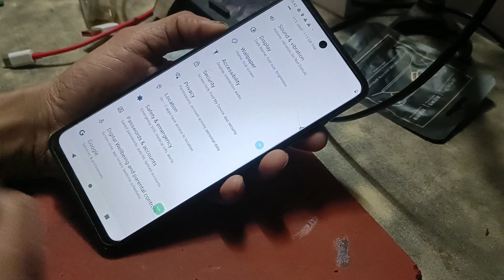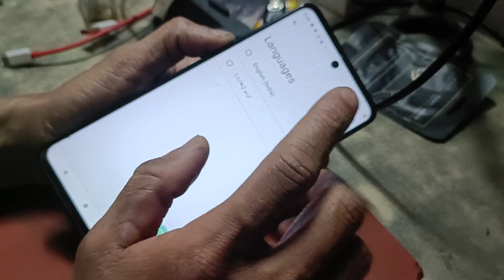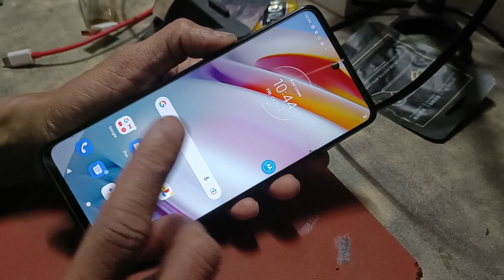how to fix language change Motorola Moto g60 ithelper